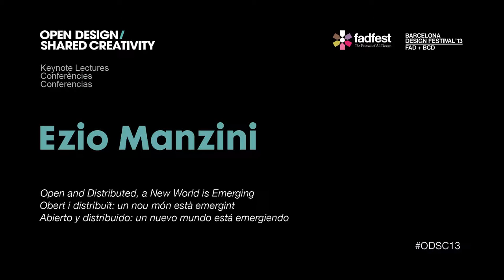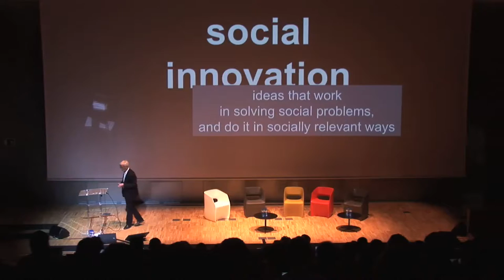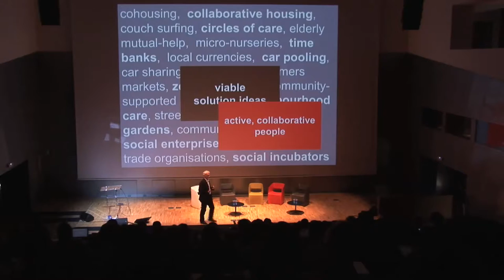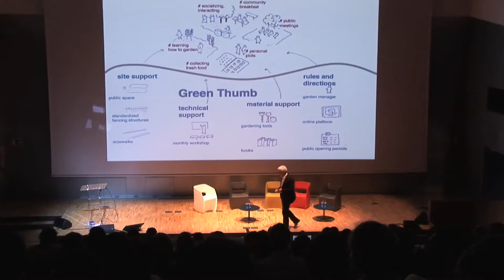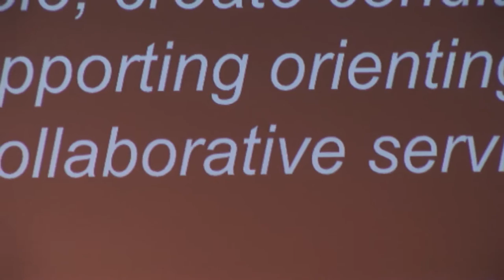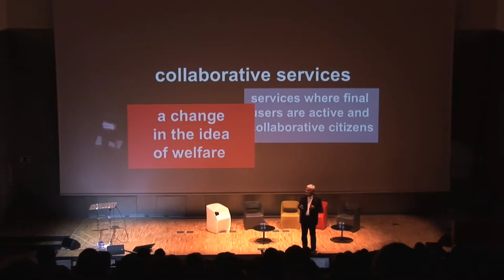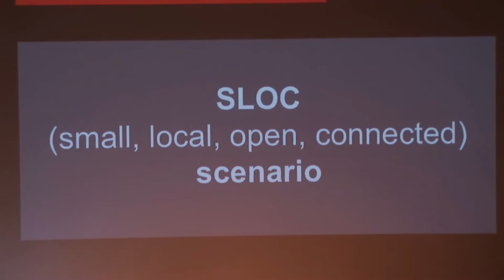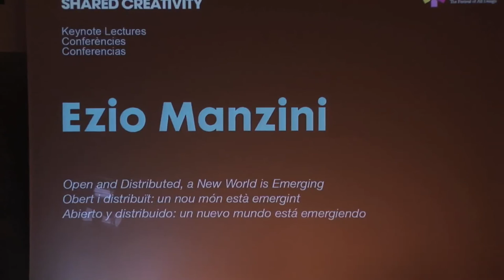Ezio Manzini - Open and Distributed a New World is Emerging